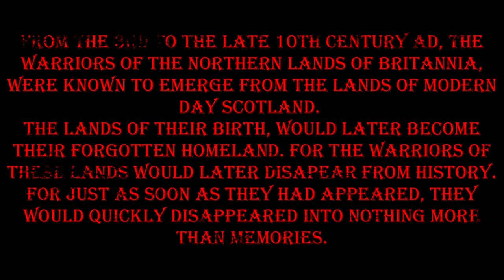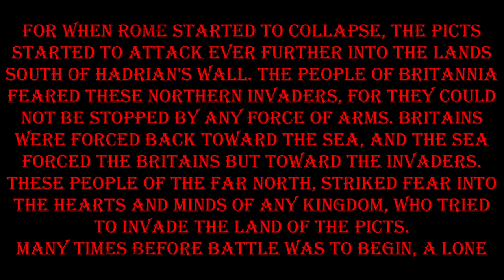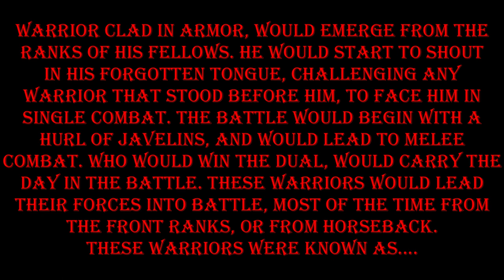How To Dress as the Pictish Noble 3rd-5th Century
The Picts were a group of peoples who lived in what is now northern and eastern Scotland during Late Antiquity and the Early Middle Ages. Where they lived and what their culture was like can be inferred from early medieval texts and Pictish stones. Their Latin name, Picti, appears in written records from the 3rd to the 10th century. Early medieval sources report the existence of a distinct Pictish language, which today is believed to have been an Insular Celtic language, closely related to the Brittonic spoken by the Britons who lived to the south.
Picts are assumed to have been the descendants of the Caledonii and other Iron Age tribes that were mentioned by Roman historians or on the world map of Ptolemy. The Pictish kingdom, often called Pictland in modern sources, achieved a large degree of political unity in the late 7th and early 8th centuries through the expanding kingdom of Fortriu, the Iron Age Verturiones. By the year 900, the resulting Pictish over-kingdom had merged with the Gaelic kingdom of Dál Riata to form the Kingdom of Alba (Scotland); and by the 13th century Alba had expanded to include the Brittonic kingdom of Strathclyde, Northumbrian Lothian, as well as Galloway and the Western Isles.
Pictish society was typical of many Iron Age societies in northern Europe and had parallels with neighbouring groups. Archaeology gives some impression of the society of the Picts. While very little in the way of Pictish writing has survived, Pictish history since the late 6th century is known from a variety of sources, including Bede's Historia ecclesiastica gentis Anglorum, saints' lives such as that of Columba by Adomnán, and various Irish annals.
A Pictish confederation was formed in Late Antiquity from a number of tribes, but how and why are not known. Some scholars have speculated that it was partly in response to the growth of the Roman Empire.[18] The Pictish Chronicle, the Anglo-Saxon Chronicle and the early historiographers such as Bede, Geoffrey of Monmouth, Holinshed, etc. all present the Picts as conquerors of Alba from Scythia. However, no credence is now given to that view.
Pictland had previously been described by Roman writers and geographers as the home of the Caledonii. These Romans also used other names to refer to tribes living in that area, including Verturiones, Taexali and Venicones. But they may have heard these other names only second- or third-hand, from speakers of Brittonic or Gaulish languages, who may have used different names for the same group or groups.
Pictish recorded history begins with the Roman invasion of Britain and the efforts of the Picts to resist Roman attempts to control the part of the island referred to as Caledonia. There is considerable conflict of opinion over the level of success that should be accorded to the invasion of Caledonia and opinion appears sharply divided between older accounts and those of modern writers according to their political views over Scottish sovereignty. The earliest reference to a Pict is that of Calgacus who was defeated by Agricola at the Battle of Mons Graupius. However, Pictish history is increasingly documented in the Early Middle Ages. At that time, the Gaels of Dál Riata controlled what is now Argyll, as part of a kingdom straddling the sea between Britain and Ireland. The Angles of Bernicia, which merged with Deira to form Northumbria, overwhelmed the adjacent British kingdoms, and for much of the 7th century Northumbria was the most powerful kingdom in Britain. The Picts were probably tributary to Northumbria until the reign of Bridei mac Beli, when, in 685, the Anglians suffered a defeat at the Battle of Dun Nechtain that halted their northward expansion. The Northumbrians continued to dominate southern Scotland for the remainder of the Pictish period.